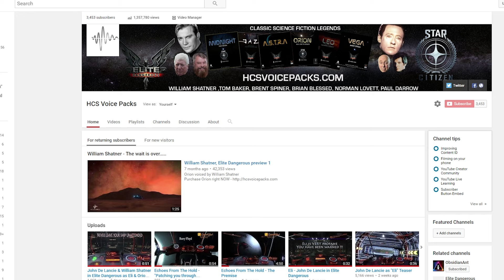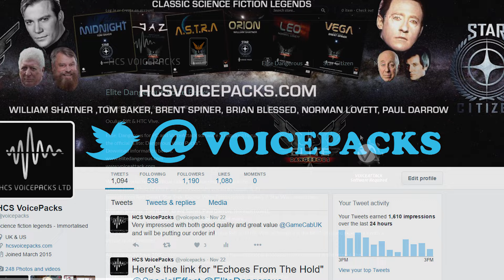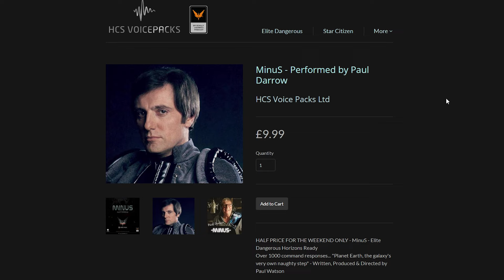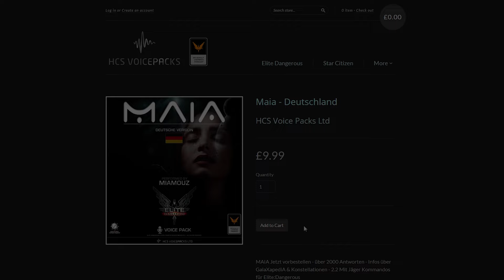News - Updates for Christmas 2016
Plenty coming, including 3 brand new packs!  Some news about what we are doing right now!